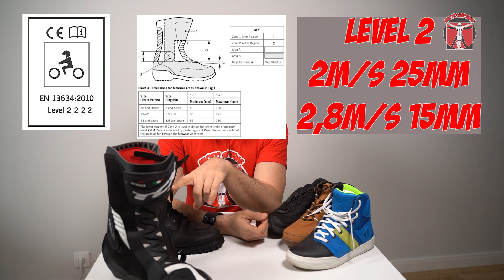Wszystko co powinieneś wiedzieć o normie butów motocyklowych. Dbasz o bezpieczeństwo? Czytaj metki!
Buty motocyklowe to jeden z podstawowych elementów ubioru każdego motocyklisty. Nasze kończyny są bardzo narażone na wszelkiego rodzaju złamania i urazy, więc warto je wybierać świadomie.  Nawet zwykłe trampki motocyklowe różnią się od butów codziennych tego typu, dodatkowymi wzmocnieniami i zabezpieczeniami, które będą minimalizowały ryzyko poważnego urazu.

Jesteście ciekawi czy Wasze buty spełniają najwyższy poziom normy bezpieczeństwa i co to oznacza w praktyce?

Obejrzyjcie nasz film!